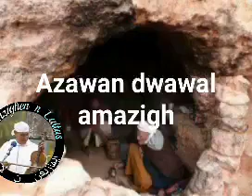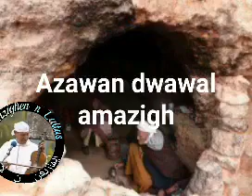روائع العملاق محمد مغني والشريفة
ايمازيغن ن لاطلاس قناة مرتبطةبالصفحة تنشر كل ما هو متعلق بالثقافة الامازغية الشفاهية بعيدا عن كل تسفيه كما نلاحظه في بعض الصفحات المحسوبة على الثقافة الامازغية او كما يريده لها أعداؤها من بني جلدتها ( اسما فقط و لا مضمونا)
 فللاشارة فقط؛ توجُّه الصفحة جد واضح وضوح الشمس **صفحة ايمازيغن ن لاطلاس&Imazighen n Latlas** تسعى لترسيخ القاموس الحقيقي للغة الامازغية معتمدة في ذلك على جسر التواصل الذي نجحت الصفحة (و الحمد لله) على أقامته بين كل اعضاء الصفحة ،هؤلاء الشرفاء الذين يعملون  جاهدين   هدفهم الاساسي جلب الشعر بكل انواعه من شيوخ الكلمة الامازغية الحرة و حتى الشباب احيانا(تحياتنا لهم جميعا لتشبثهم بهذه الثقافة الاصيلة )و نحن جميعا ممتنين لهم لقيامهم بهذا الدور الاساسي الذي لن يستطيع احد أخر القيام به غيرهم.  .فهذه الاشعار لا يخفى على احد انهاهى منبع  و خزان  في ان واحد للثقافة الامازغية،هذه الاشعار  تتضمن قاموسا جد غني يوشك ان يندثر و يضيع  ليحل محله كل ماهو ترقيعي بكلمات دخيلة على الامازغية للاسف،نامل ان تكون هذه الصفحة همزة وصل بين الشباب الامازيغي المتلهف على معرفة اللسان الامازيغي الفصيح و الذي جعلته ظروف الحياة ان  يول و ان يترعرع خارج البيئة الامازغية وبعيدا عن اولائك الشعراء و اصحاب الكلمة الامازغية  حفظهم الله، هم بحق الاساتذة الاكفاء للغة الأمازغية الحرة و التي لم يطلها بعد شوائب العربية او غيرها.هؤلاء الشعراء يستحقون كل التقدير و التكريم ..
ولا يفوتني ان أأكد ان الصفحة توجهاتها ثقافية محضة لا التباس فيها  بعيدا عن  العصبية القبلية او العرقية،فكلنا مغاربة ونفتخر بانتمائنا الى هذا الوطن الغالي من طنجة إلى لكويرة تحت شعار واحد الله الوطن الملك.
فكل من سولت له نفسه ان يضع تعليقا منافيا لمبادئ الصفحة  فهو يتحمل المسؤولية الكاملة  وحده وسنكون متاسفين  لاضطرارنا حذف عضويته و مشاركته في الصفحة
ختاما الصفحة ترحب بكل الاراء و النقاشات لتغييير او اضافيات و ذلك لتحسين مضمونها  في نفس المنهج الذي اختير لها منذ البداية ،
ولكم مني اجمل واصدق التحيات
مدير الصفحة موعسو ايتزار ايت الحاج